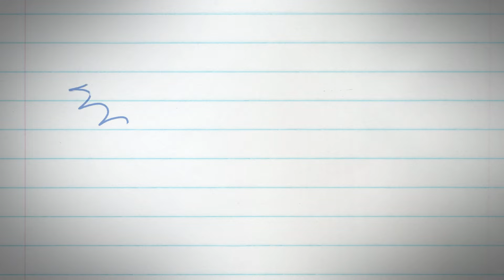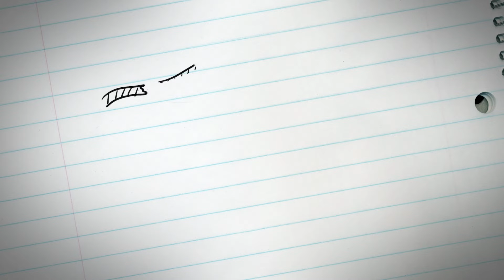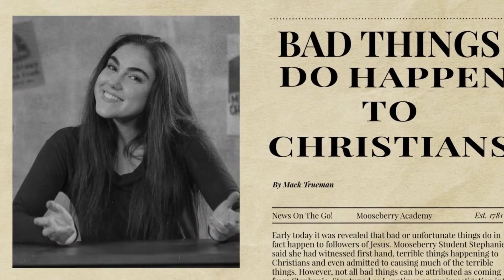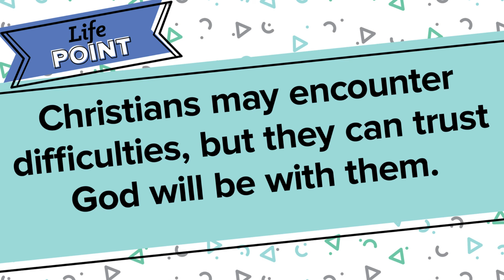June 26 2nd-5th GR.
THE BIBLE MEETS LIFE
Through this Bible story kids
heard that Christians may
encounter difficulties, but
they can trust God will be
with them. God was with Paul
during his journey to Rome.
Even nonbelievers saw that
God was with Paul.

LIVE IT OUT
The times in which we live are
becoming more challenging
for Christians. If your child
faces difficulties for what he
believes, recall with him some
of Paul’s difficulties. Remind
your child that God will be with
him in all things.